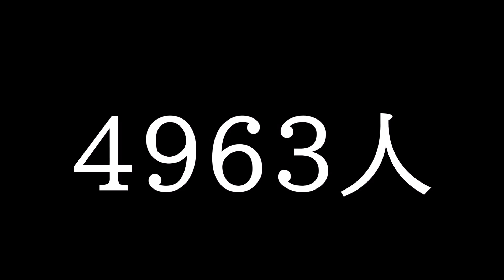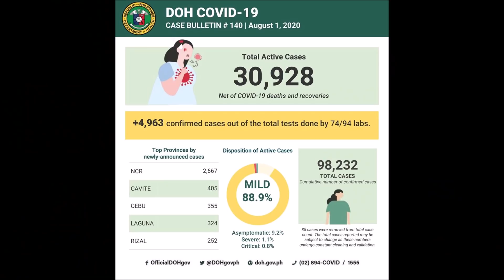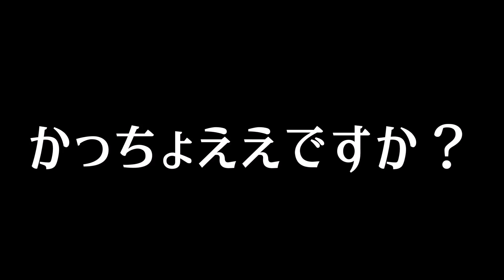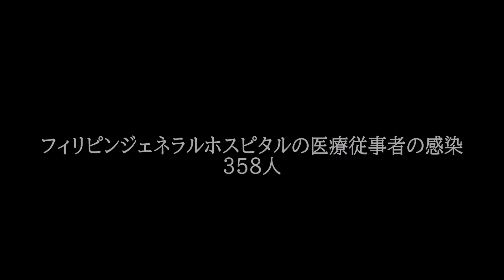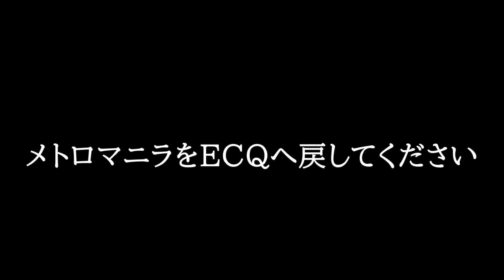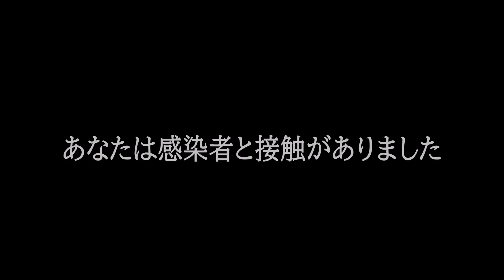【8/2】フィリピン日系企業で290人集団感染 各地で大洪水 メトロマニラをECQへ戻してください セブ 今日のフィリピンニュース パブ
【イスコモレノ市長を紹介する動画】
貧困層の英雄！マニラの新市長イスコモレノのサポートをお願いします。

【櫻LIVE】第406回 - 石橋文登・政治ジャーナリスト × 上念司・経済評論家 × 櫻井よしこ（プレビュー版）

小池都知事定例記者会見(令和2年7月31日)

新型コロナウイルス関連のニュースまとめ（8/1～8/2昼 15時55分まで配信）

東京で新たに292人感染（2020年8月2日）

ドゥテルテ大統領「貧乏な人はガソリンで」消毒提案(20/08/01)

【報道特集】新型コロナウイルスがもたらす後遺症

【DHC】2020/8/3(月) 田北真樹子×須田慎一郎×居島一平【虎ノ門ニュース】

【7/28(火) 22時00分〜配信】『ニュース女子』 #276（香港国家安全維持法で私たちも逮捕されるのか・報捨てニュース 第3弾）

福井県で新たに新型コロナ１人感染　８月２日　午後２時から会見

【詳報・新型コロナ】県内で新たに18人の感染確認

【コスパ最強】セブ島にある超激安ローカル食堂『カレンデリア』へ行って見たら、量が多すぎて食べきる事が出来ず、店員さんとセットでお持ち帰りしようとしたらまさかの結果に！【フィリピンローカル飯】 いくぴーチャンネル

How to DIY in Badjao community / バジャウの自宅でDIYしようとした結果。。。

【年下フィリピーナとロックダウンデート🇵🇭】国際結婚でフィリピン移住

元屋台オーナー亭主が年下フィリピン妻にタコ焼が激的に美味くなる作り方を伝授した

そしてフィリピンの周辺国でも同じ状況です。世界中で被害が拡大中です。
台湾、マレーシアのKLやタイ・バンコクも現在ロックダウン中のようです。
タイとフィリピン、マレーシアは似たところもあると思います。僕はタイやマレーシアが好きなので早くおさまるといいですね。またバンコクやパタヤへ行きたいしボルネオ島なんかへも行きたい。タイ料理、マレー料理をしこたま食べたい！カオマンガイがとくにダイスキです。パタヤへは一度しか行ったことないけどあの雰囲気はスキですね。

【永久保存版】大人タイ人女性にモテる方法教えます！！

団体旅行者が居ないタイの超穴場離島タオ島・ナンユアン島に行ってみた！

夜のバンコクのあのカフェの上でビリヤードして来ました

タイ・ナコンパノムで農業始めてみました！！

ノックエア破産・今日本からタイに入国する条件、その後の流れ、経費は？タイはPCR検査出来るの？【バンコク モトブログ】

【Youは何しに日本へ？】『そうなんだ。で？？』在日タイ人編

【タイでモテる人はこんな人！】めざせ！現代のコボリ大尉